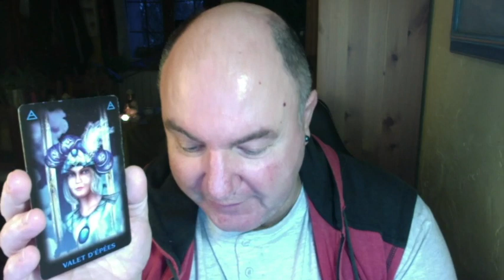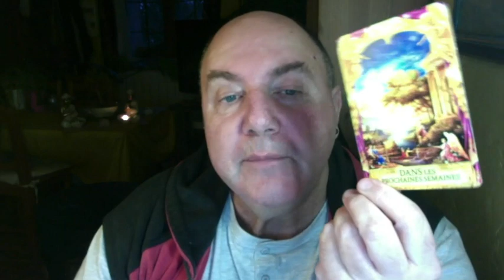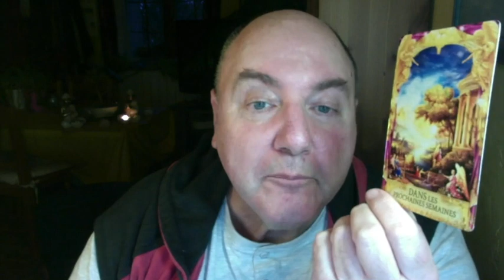Horoscope Sagittaire Semaine du 30 Janvier2023: Lacher Prise à tout Va !!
Oracle des Nombres -  Oracle Rêve du Chaman - Oracle des Fées – Oracle des Gardiens de L Lumière -  Tarot de la Bienveillance – Tarot Onirique - Oracle  du Sacré Cœur -  Réponses Angéliques.

Merci à Youtube Music  pour le titre : Fives Pockets de Watermarket